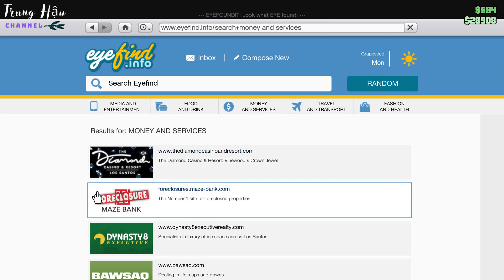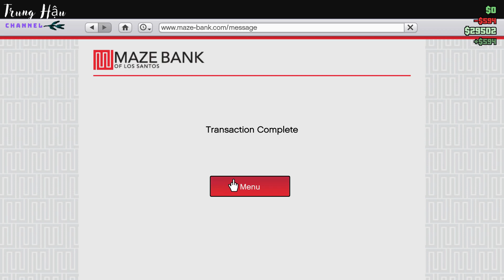Grand Theft Auto V ONLINE #03